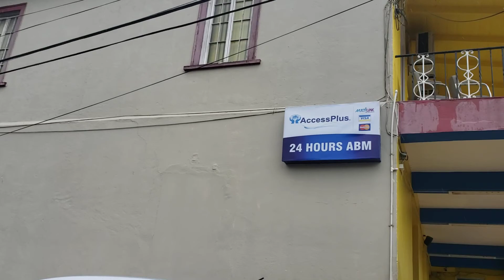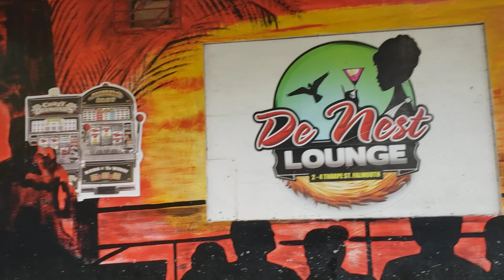Tropical Storm IAN ,Raining Falmouth Jamaica